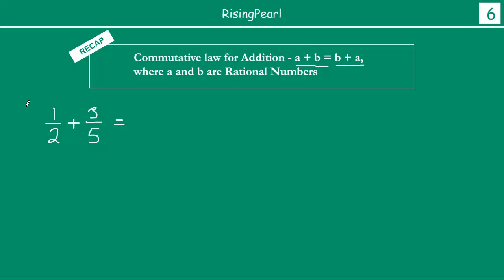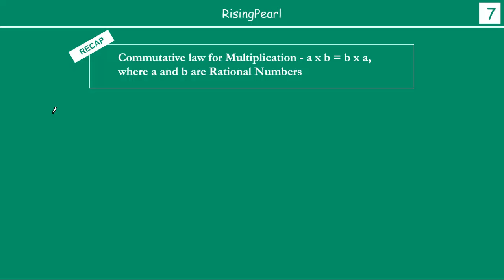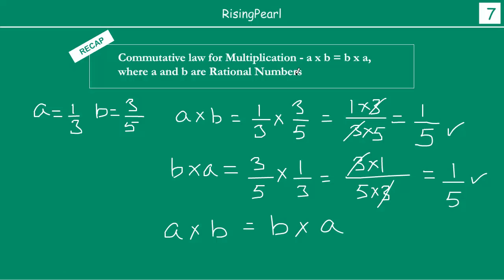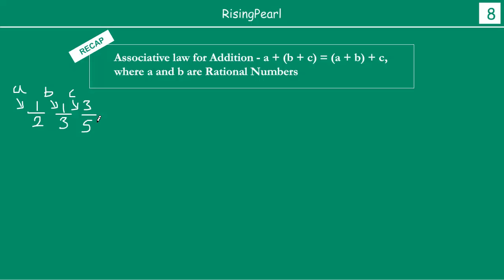Commutative and Associative properties of Rational numbers (2 of 3)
Friends,

This is a Maths video. This is the eighth webisode (Webisode-8) of Series-1 on Numbers, numbers and more numbers. In this video, we learn the commutative laws of addition and multiplication of rational numbers. We also learn the Associative law of addition of rational numbers.

This video is suited for class-9 (Class-IX) or grade-9 kids.